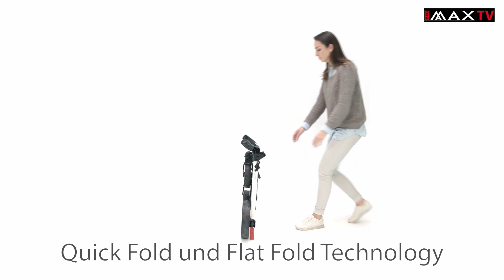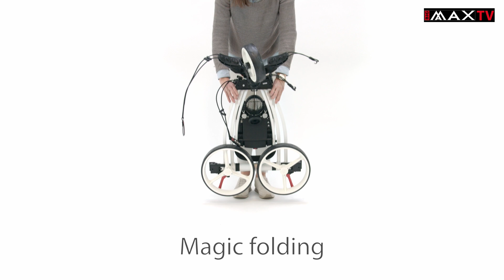BIG MAX Golf - Blade IP [Product Tour DE]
Gewinner des Editor´s Choice Award 2018, 2019 und 2020

Mit dem BLADE IP ist das neueste und spektakulärste BIG MAX Trolley. Mit seinem Ultra-Slim Design sticht er jeden noch so funktionellen Push-Trolley aus.

Der BIG MAX Blade IP, bei dem die Räder vollautomatisch eingeklappt werden, kann in wenigen Sekunden ab- oder aufgebaut werden.

Mit der patentierten Flat Fold Technologie von BIG MAX kann der Blade IP perfekt und sicher sowohl im Spind, als auch im Kofferraum verstaut werden.

Die Quick-Fix und Quick-Lok Befestigungen für praktische Accessoires und ein durchdachtes Organizer Paneel machen das Paket perfekt. Bereits das Vorgängermodell, der BIG MAX Blade, wurde in den USA ausgezeichnet.

Das Flat Fold System ist derart funktionell, dass auch der Nachfolger, der jetzige Blade IP, ausgezeichnet wurde. Und zwar mit dem Editor´s Choice Award 2018, 2019 und 2020. Wir freuen uns sehr über diese Wertschätzung!